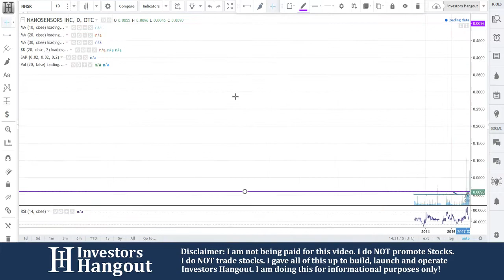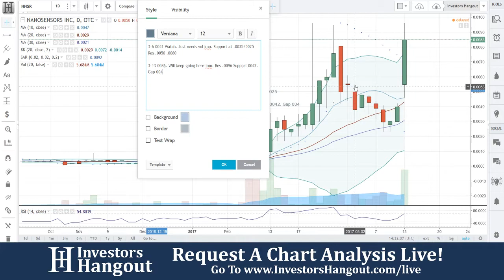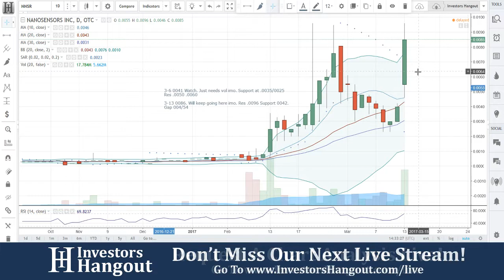NNSR Stock Live Analysis 03-13-2017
NNSR Stock Message Board & Analysis (NanoSensors Inc.) explained as of 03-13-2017. $NNSR stock chart analysis along with the current stock price, filings, financials, news and a brief description of the company.